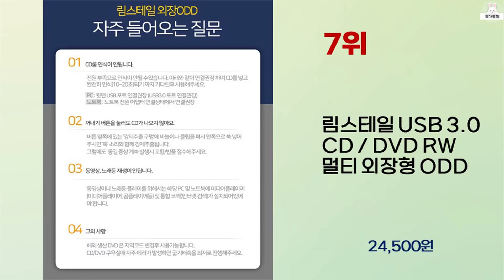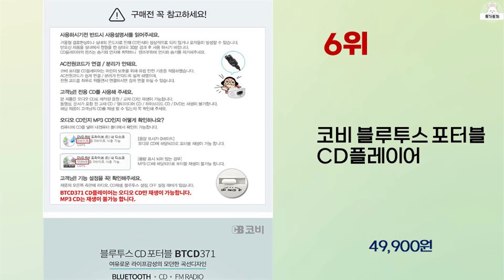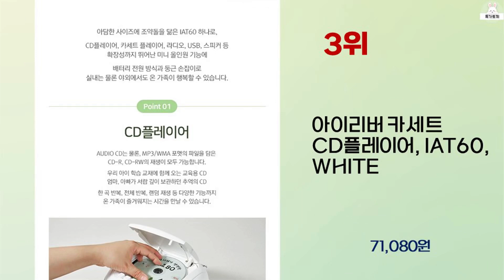2024년 상반기 가성비 좋은 CD플레이어 BEST 10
2024년 상반기 가성비 좋은 CD플레이어 10가지를 소개해드립니다.

10위 : 에듀플레이어 벽걸이 CD플레이어

9위 : 인비오 휴대폰 무선충전 시계 라디오 CD플레이어

8위 : 사파 충전식 포터블 무선 스탠딩 블루투스 CD플레이어

7위 : 림스테일 USB 3.0 CD / DVD RW 멀티 외장형 ODD

6위 : 코비 블루투스 포터블 CD플레이어

5위 : 노트케이스 USB 3.0 DVD RW 멀티 외장형 ODD, NC

3위 : 아이리버 카세트 CD플레이어, IAT60, WHITE

2위 : 브리츠 엔티크 올인원 오디오 시스템

 감사합니다